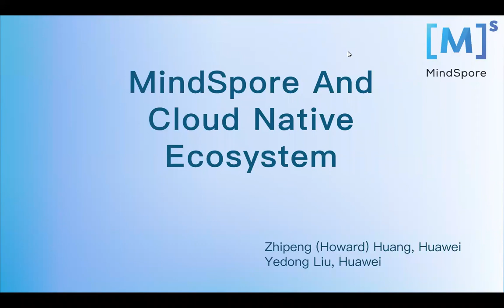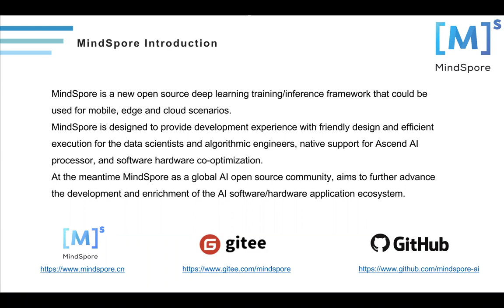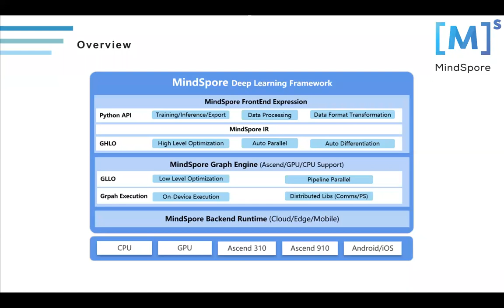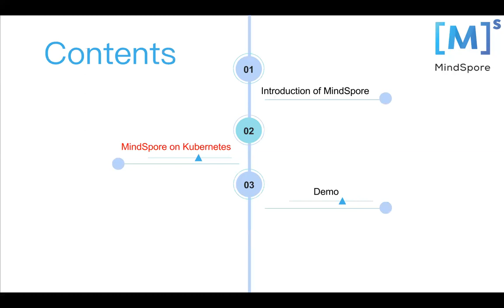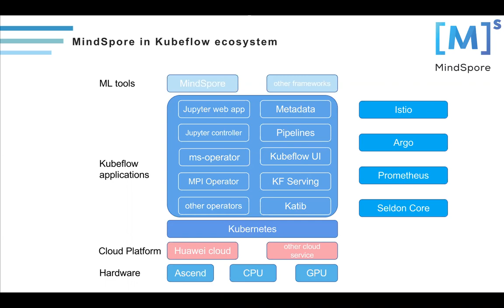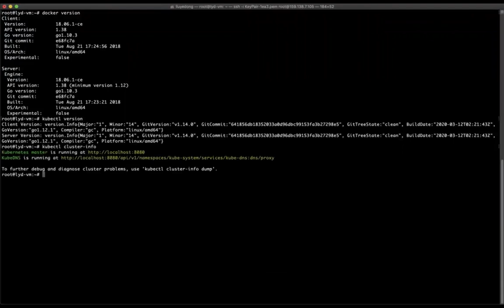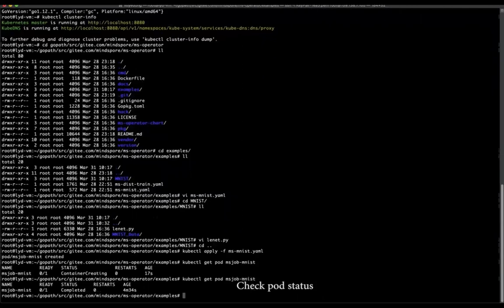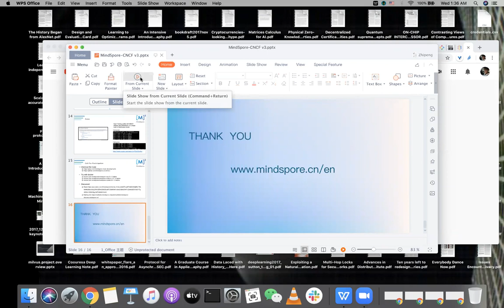Webinar: MindSpore and Cloud Native Ecosystem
In this webinar we will introduce MindSpore, the newly open sourced deep learning framework that could be used for mobile, edge and cloud scenarios, and how we utilize cloud native ecosystem with projects like Kubeflow, Kubernetes to make a simple deployment of MindSpore.

Presenters:

Zhipeng Huang, Open Source Community Manager @MindSpore
Yedong Liu, Open Source Engineer @Huawei